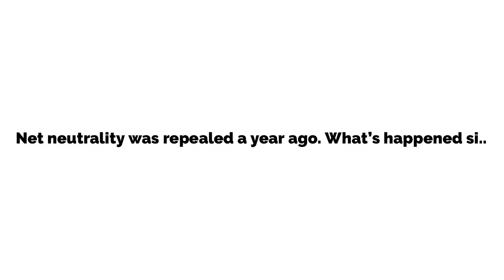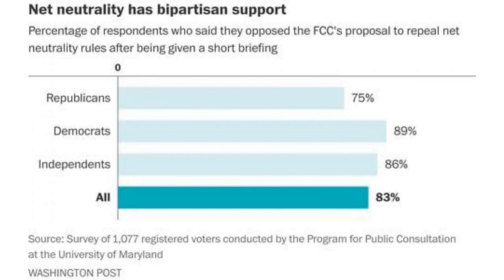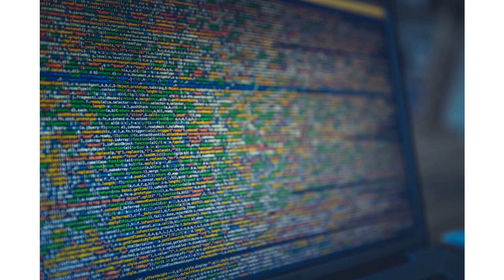Net neutrality was repealed a year ago. What’s happened since?